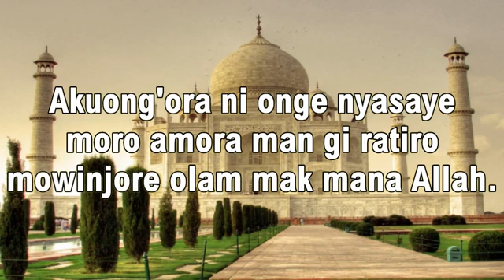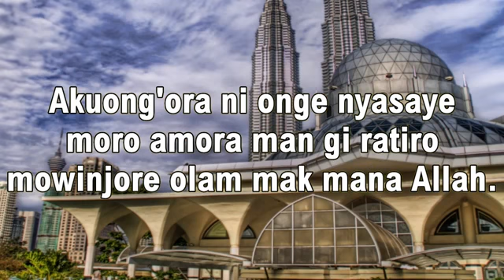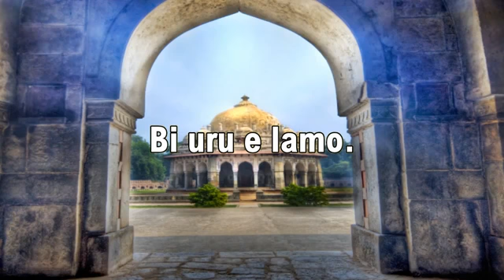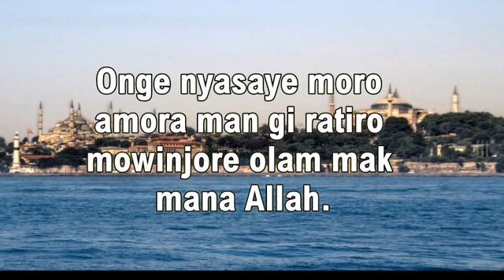The Islamic Adhaan translated into luo language bu Brother Omar Al Bashir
This is The Islamic Adhaan Translation in Luo language, a native dialect of the Luo community living in Kenya, Uganda, Tanzania and Southern Sudan. They are as many as over 30 million in the whole East and Southern Africa. They are the Most learned community in this region yet very few in Islam. This is just an effort to call them to Islam.

Greenfields International Center.
Umma University, Thika Campus.

BANK ACCOUNT DETAILS:

BANK NAME: NIC BANK,
BRANCH:       NKURUMA ROAD MOMBASA.
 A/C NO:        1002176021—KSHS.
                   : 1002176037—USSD